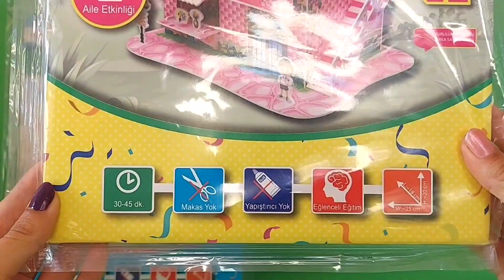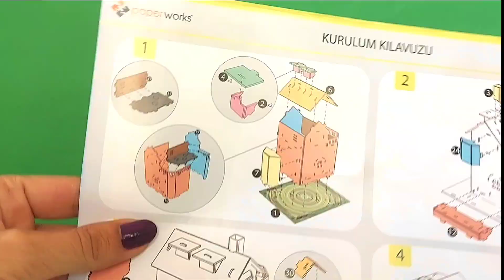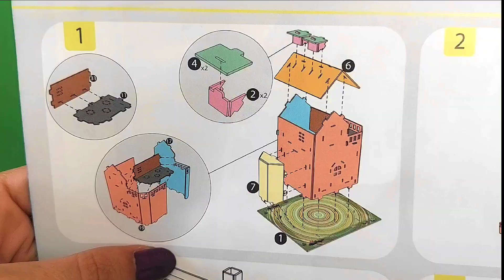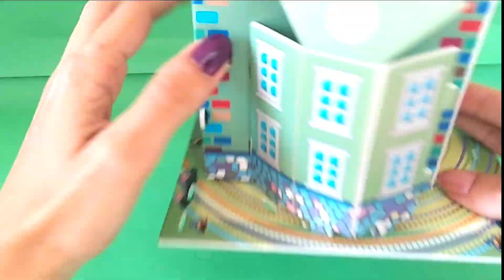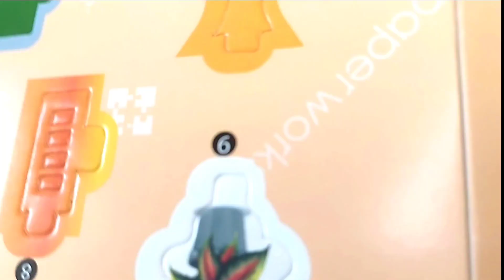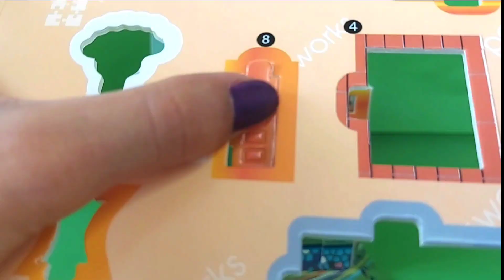3D Funny House, Karton Ev Yapımı, Cardboard House DIY 🏡 Speed Build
Merhaba arkadaşlar, bugün günlerden karton ev yapımı ✌Bim marketten aldığım 3D Funny House marka kendin yap karton evlerden birini hızlı çekim ile sizlerle birlikte yaptım. Karton evler dekorasyon olarak çok şık duruyor kurulumu da kolay, içinden çıkan yapım kağıdına bakarak yarım saat içinde rahatlıkla karton evinizi kurabilirsiniz 🤗 Buğlem Asia kanlımızda daha birçok sürpriz videolarımız olacak, bu yüzden kanalımıza abone olmayı ve bildirim zilini açmayı unutmayın ❤ Sürpriz videoları kaçırmayın sizleri çok seviyoruz 🤗

Kendin Yap ve Dene Yap Gör Öğren videolarımızın tamamını izlemek için alttaki linke tıklayın

English translation
Hello friends, today I made a cardboard house ✌I made one of the 3D Funny House brand DIY cardboard houses that I bought from Bim market with you with a quick shot. Cardboard houses look very stylish as a decoration and easy to install, you can easily set up your cardboard house in half an hour by looking at the construction paper that comes out of it 🤗 Buğlem Asia will have many more surprise videos in our blood, so don't forget to subscribe to our channel and turn on the notification bell ❤ Don't miss the surprise videos, we love you very much 🤗

by by 🧿❤🤗